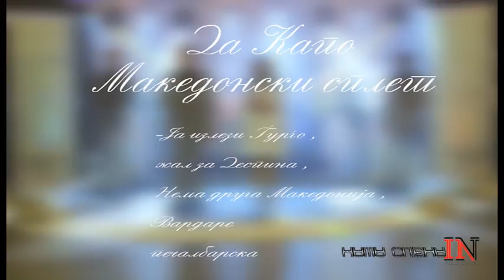Nasa scena 08 12 2018 Dacapo,Goce Dzukleski,Caki Kismi